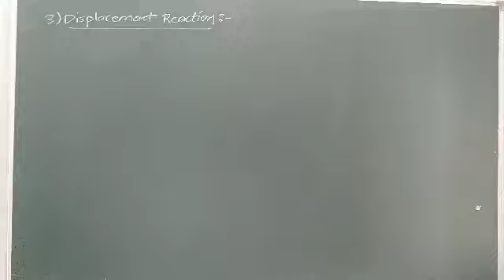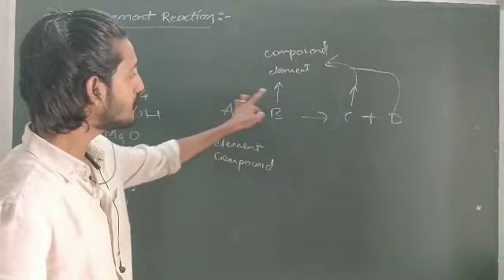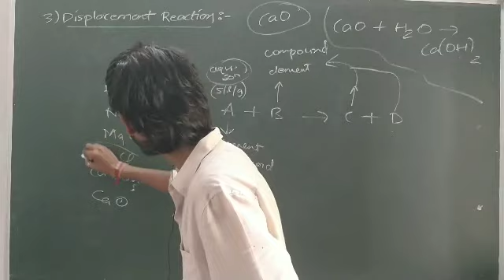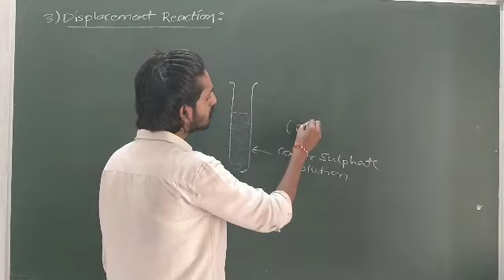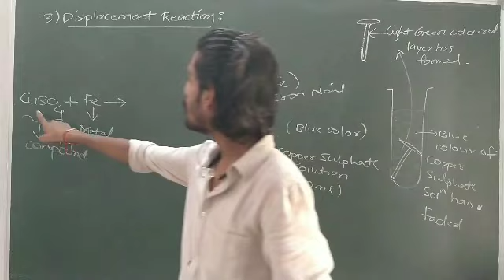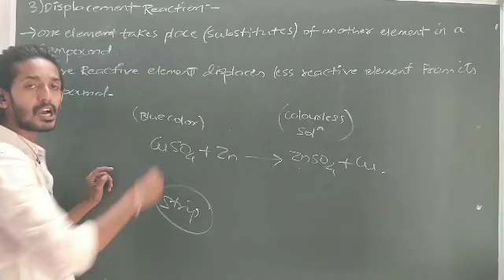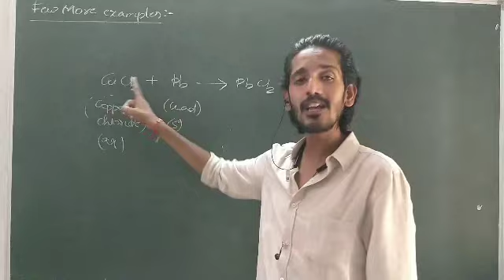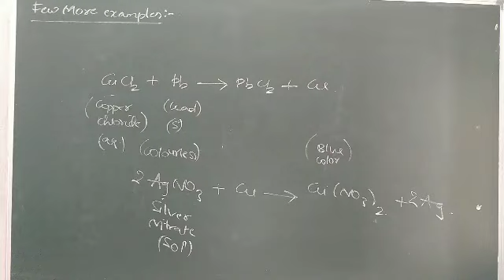X-Science | 1.8 Displacement Reaction | 1 - Chemical Reactions & Equations